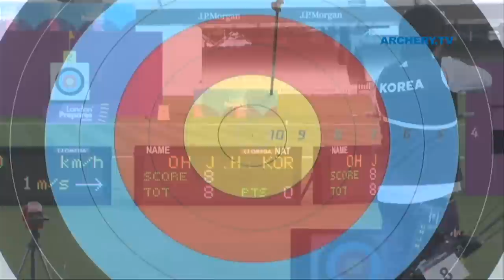Rick van der Ven v Oh Jin Hyek – recurve men’s 2nd round | London 2012 Olympic Test Event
Uncut Match from the Archery Classic Olympic  Test Event 2011   in London .
Men Individual Recurve  1/16 Match -  Van Der Ven (NED) vs OH J. H. (KOR)